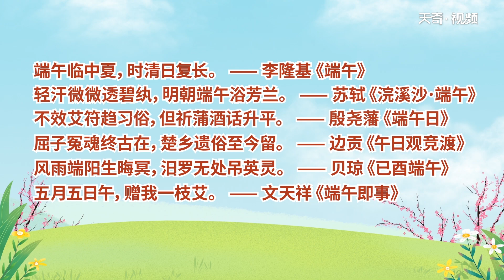端午節古詩有哪些